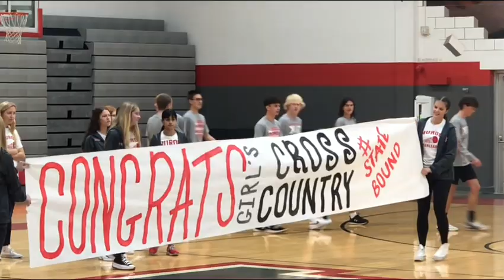November 4, 2022